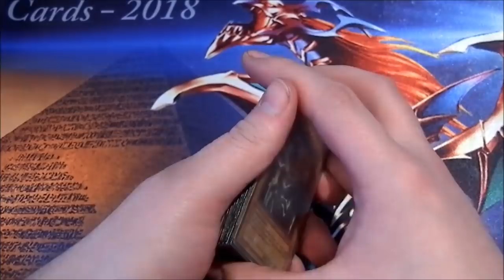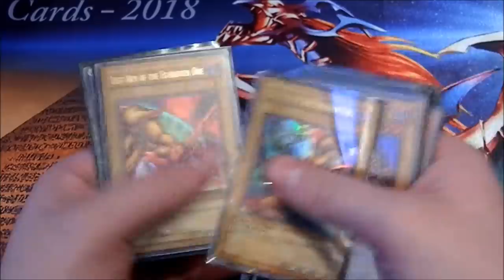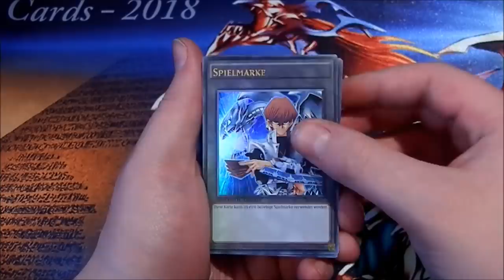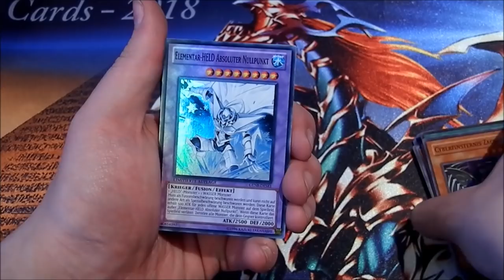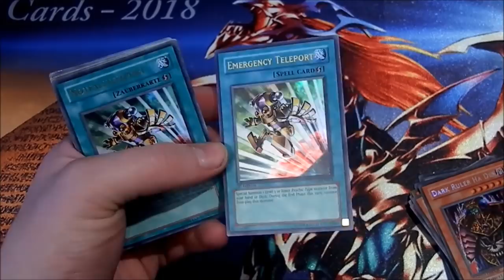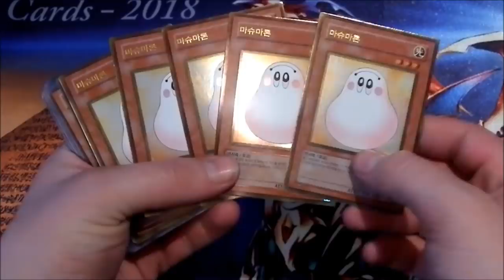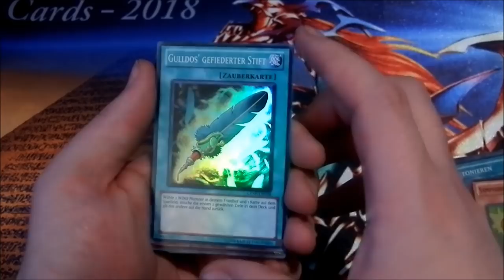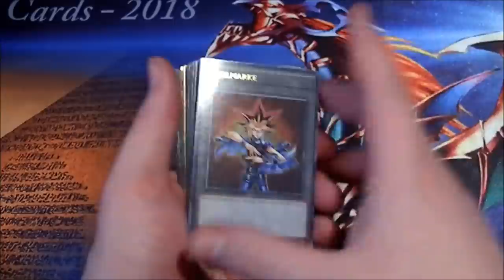Klein aber fein | Yu-Gi-Oh Neuzugänge #116 | House of Cards